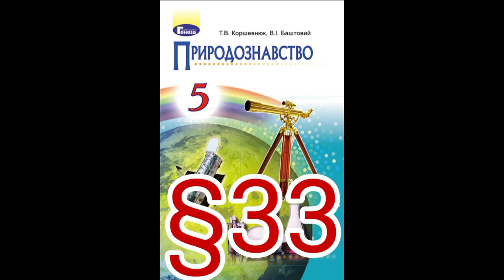33 "ОРГАНІЗМ І ЙОГО ВЛАСТИВОСТІ"//5 КЛАС ПРИРОДОЗНАВСТВО//КОРШЕВНЮК.